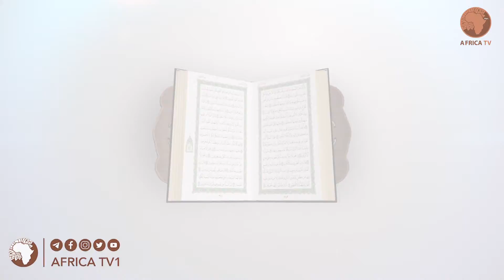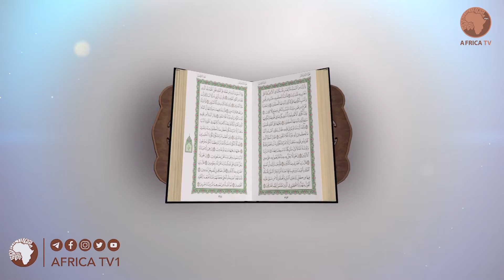087 የመጨረሻዎቹ የሶስት ክፍሎች ቁርኣን ተፍሲር ሸይኽ ሙሐመድ ዘይን ዘህረዲን